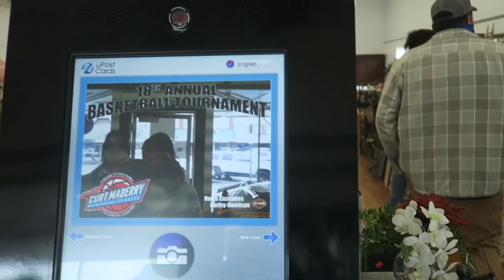ZABAWA NA WYMIANIE W USA LETS GOOO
ten filmik to taka randomowa sklejka z naszego dnia na wymianie w usa
byłyśmy wtedy na weekend w Bellingham więc to jest takie behind the scenes, a vlog z tego wyjazdu jest już na moim kanale

ja i kat mamy podcast!!

faq:
ile mam lat? - 17
w czym montuje? - iMovie
jakiej kamery używam? - canon g7x
skąd jestem? - okolice warszawy
o co chodzi z wymianą? - ostanie 10 miesięcy spędziłam w stanie Waszyngton na wymianie uczniowskiej w usa